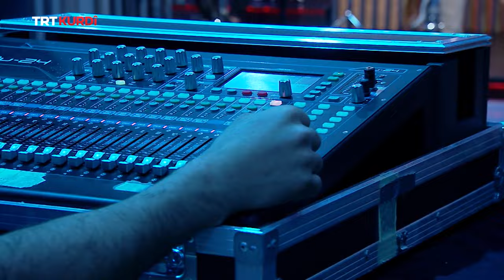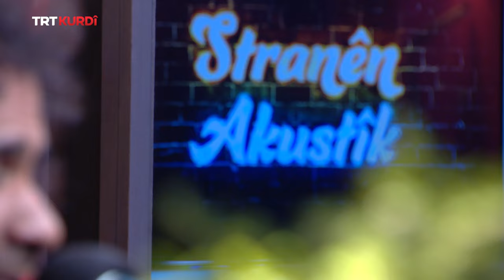Stranên Akustîk - Beşa 42.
(Akustik Kurdi 42.Bölüm)

Mêvan:Baran Aktaş